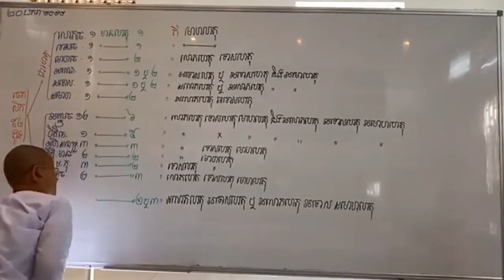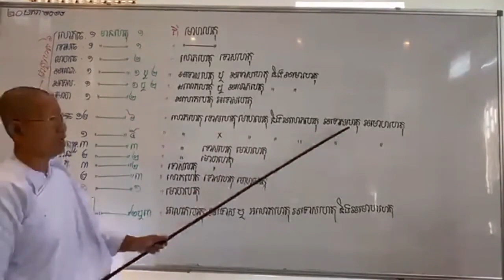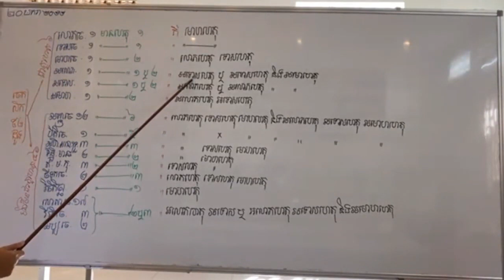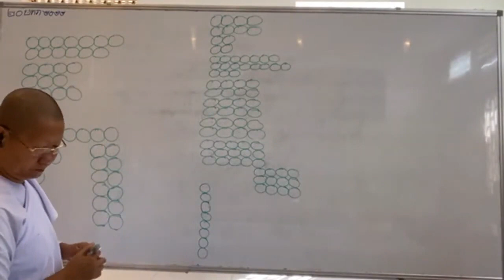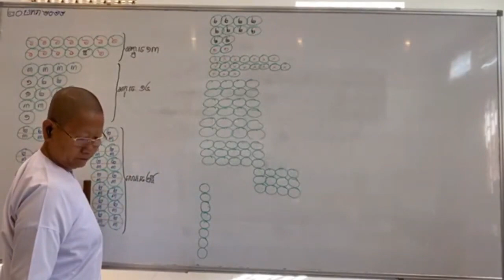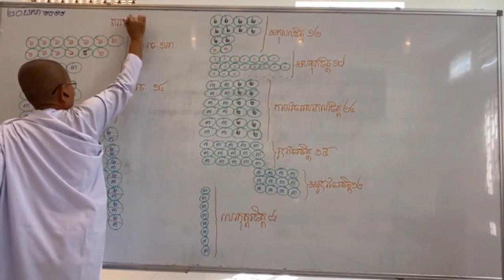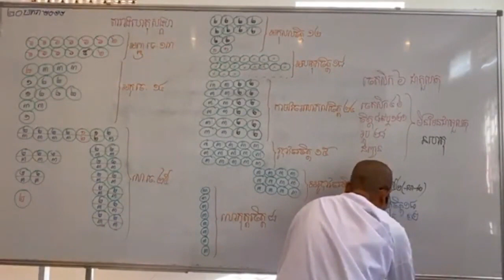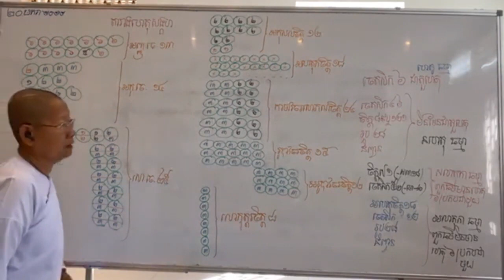បរិច្ឆេទទី៣-012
សិក្សាព្រះអភិធម្ម បរិច្ឆេទទី៣_បកិណ្ណកសង្គហវិភាគ តាមសៀវភៅដែលរៀបរៀងដោយ អ្នកគ្រូ អ៊ុំ សុជា និងអ្នកគ្រូ ប៉ោរ សុមាលី